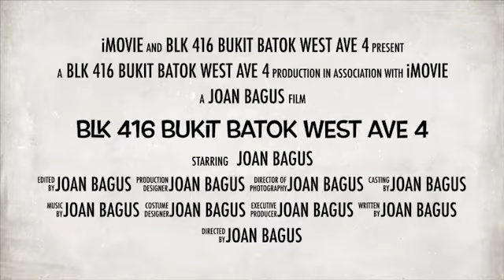3A Blk 416 Bukit Batok West Ave 4 for Sale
3A Blk 416 Bukit Batok West Ave 4

- “New exclusive 3A @ Blk 416 Bukit Batok for sale”
- 3A, 73 sqm, high floor, very breezy, bright house, unblocked
- Simple, original house, spacious toilet & kitchen
- Buyers can renovate to their own taste and design
- Living hall facing North & door facing  West
- Direct buses to Bukit Batok/ Bukit Gombak MRT, Community Club
- Coffeeshops, church, Primary & Secondary Schools nearby
- Upgrading status: LUP & HIP completed & billed